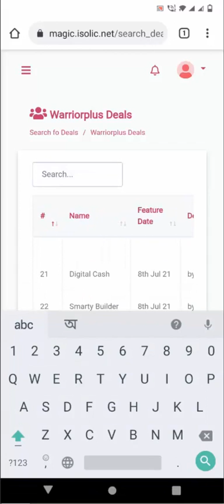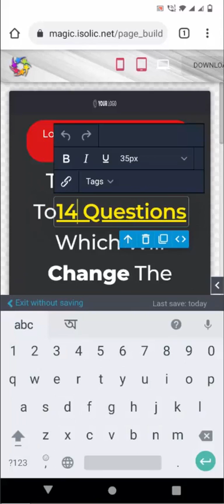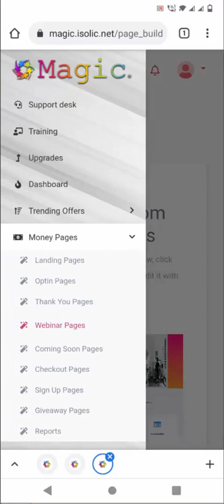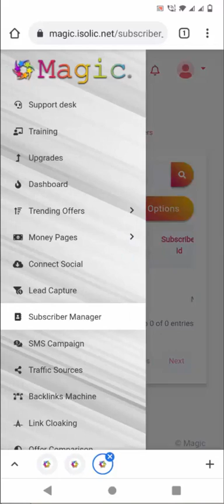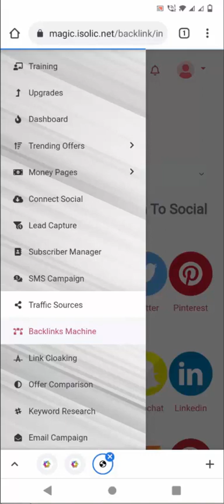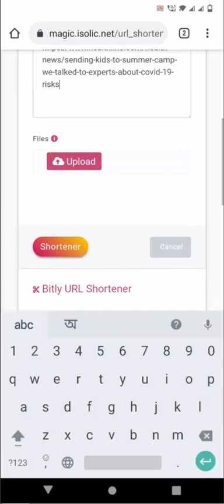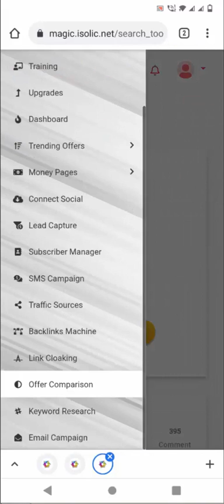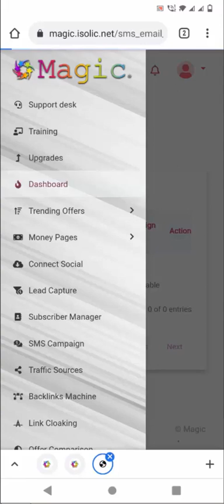Magic Mobile Traffic App Review Demo